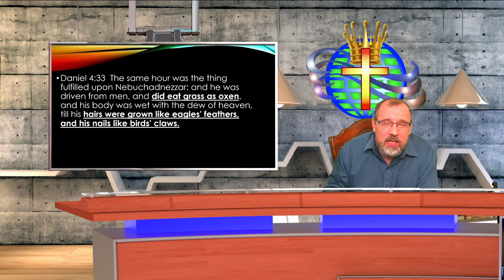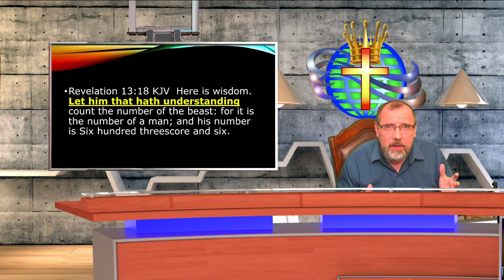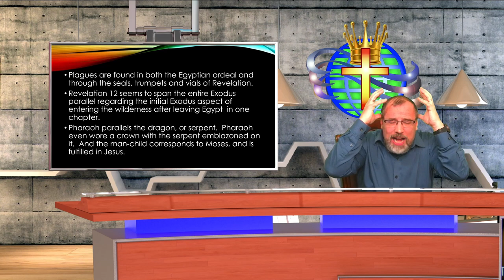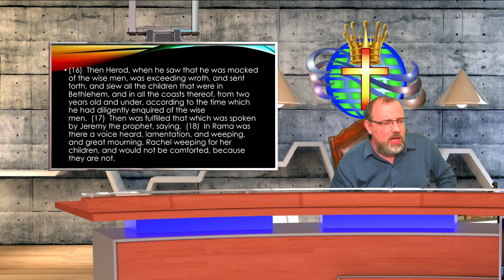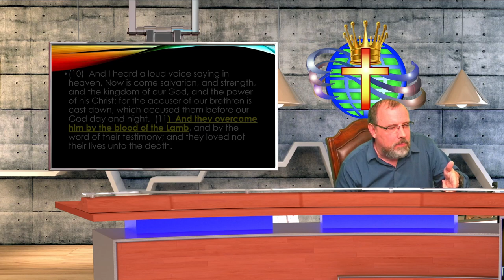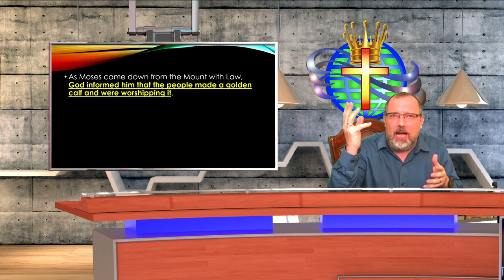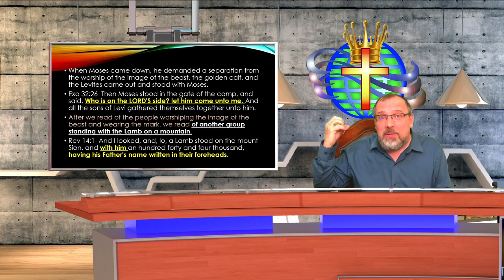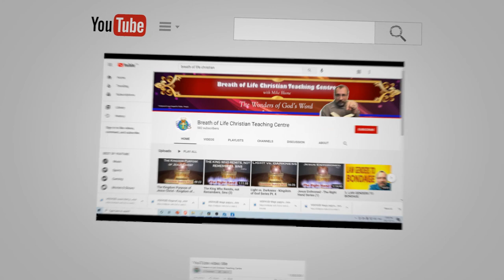The Mark of the Beast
By seeing the astounding parallel between the Exodus Journey and the Book of Revelation, Mike shows how we can come to understand what the Mark of Beats is all about.  Let Bible interpret Bible!